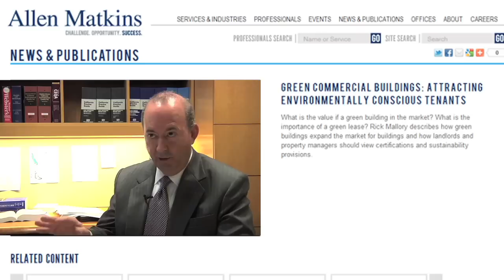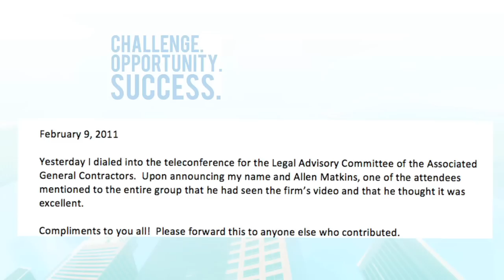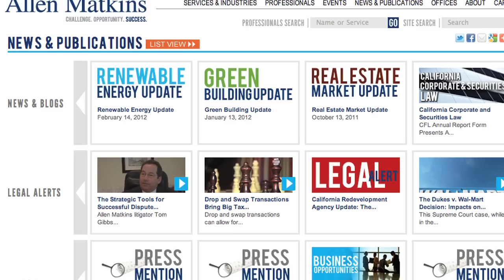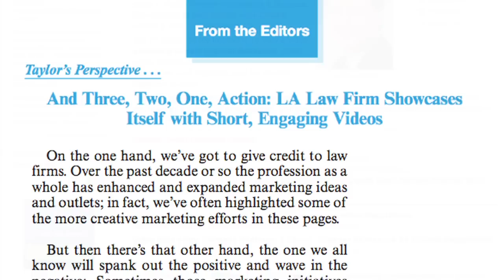Allen Matkins Videos Take 1st Place for Interactive Marketing @ 2012 National LMA Conference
LVP client Allen Matkins sets industry standard with innovative legal marketing videos